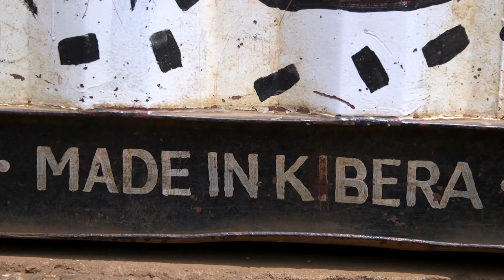Simone Cristicchi - Sette miliardi di felicità - Official Video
Sette miliardi di felicità di Simone Cristicchi dall'album: Dalle tenebre alla luce

Che sia un improvviso risveglio, una piccola soddisfazione, uno stato di grazia, la ricerca di una felicità autentica sembra il motore pulsante dell’essere umano. In fondo, nonostante le contingenze della quotidianità, siamo tutti cercatori di quella chimera. E in quanto esseri unici e irripetibili, non possiamo che ambire a una felicità personale che rispecchi la nostra visione della vita. Ecco perché non può esistere “una” sola felicità, ma sette miliardi. Una felicità diversa per ogni abitante consapevole di questo pianeta.
Nel video, le immagini del mio incredibile viaggio in Kenya con Amref, che sono diventate video ufficiale di "Sette miliardi di felicità". In quell’occasione speciale, nella baraccopoli di Kybera, scrissi:

“Ti hanno insegnato la paura e sei diventato diffidente.
Ti hanno fatto vedere la violenza, e sei diventato cattivo.
Ti hanno abituato a pensare che i tuoi problemucci quotidiani siano reali e importanti, e sei diventato esigente.
Ti hanno convinto che la tua sia la sola realtà, plasmando bisogni inesistenti,
e necessità sovrastimate.
Ti hanno detto di occuparti del tuo piccolo orticello, e che gli altri si arrangino da soli.
Ti hanno persuaso che le tue azioni non valgono niente, che i tue pensieri e le tue scelte non hanno alcuna influenza sul mondo.
Ti hanno ripetuto che tanto non cambia niente, e tutto resterà com’è: e così sei diventato indifferente.”

A questo link è possibile sostenere Amref nelle sue numerose attività

DALLE TENEBRE ALLA LUCE
Release date: 14/06/2024
Label: Dueffel Music di Francesco Migliacci
Prodotta da: Francesco Musacco
Distribuito ADA MUSIC Italy

VIDEO realizzato da Andrea Cocchi & Ballardian srl